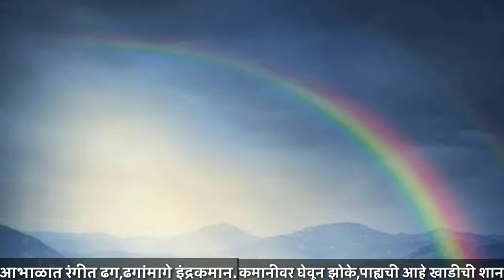इयत्ता -४थी.बालभारती कविता ११. नाखवा दादा नाखवा दादा.|| Standard 4th. Marathi poem Nakhavadada